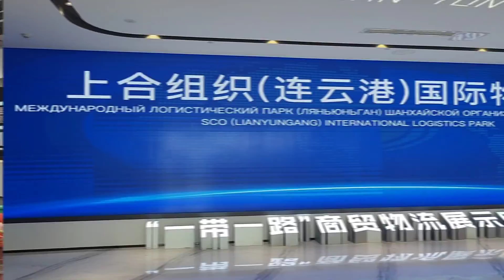SCOLAR连云港研学活动之白子墨拍摄剪辑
2022年8月11日-8月14日，来自清华大学一带一路战略研究院、清华大学学生一带一路协会SABRIA、上合国家青年平台SCOLAR Network、中俄数字经济研究中心SRRCDE联合考察代表团一行共31名青年代表参加连云港市调研活动，该活动由连云港市发改委主办。